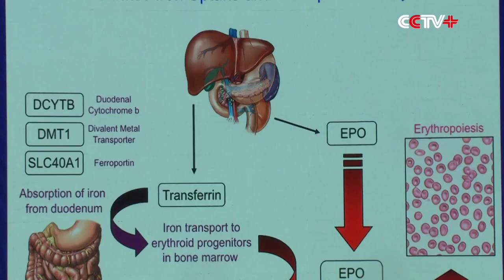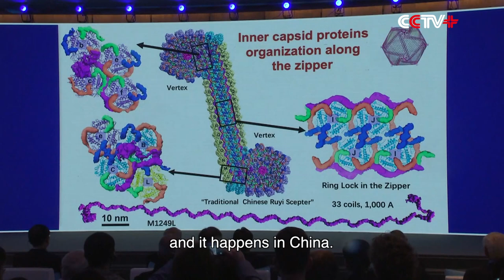Top Scientists Focus on Science, Future of Humanity at World Laureates Forum in Shanghai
Top scientists from around the world are having in-depth discussions on science and the common destiny of humanity at the ongoing second World Laureates Forum in Shanghai.